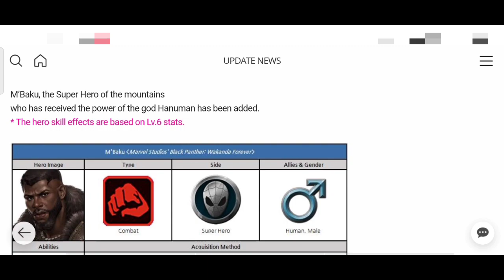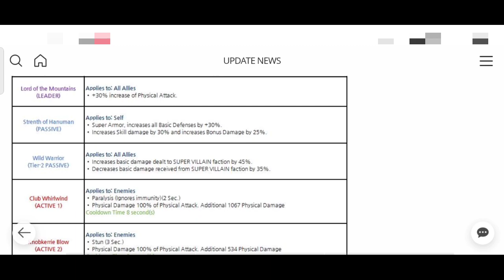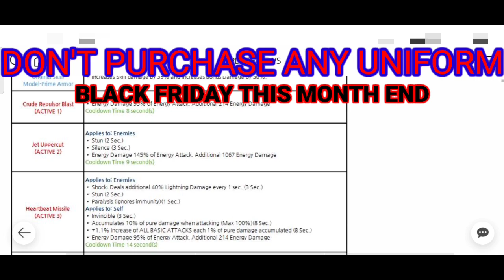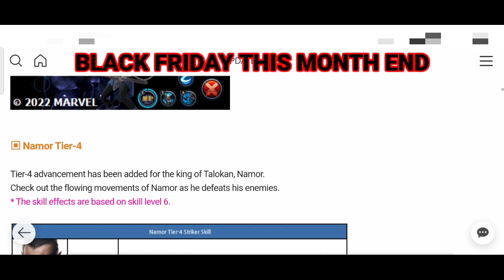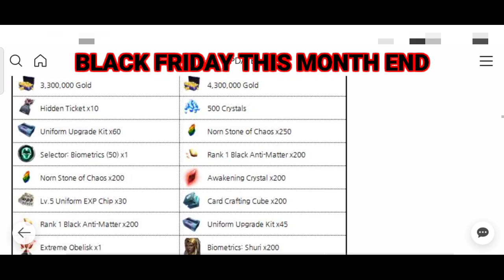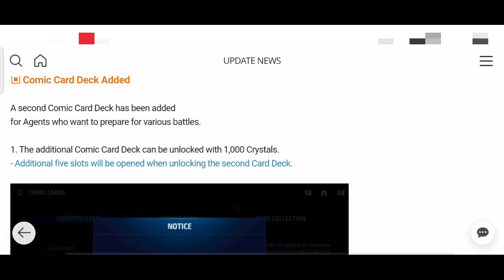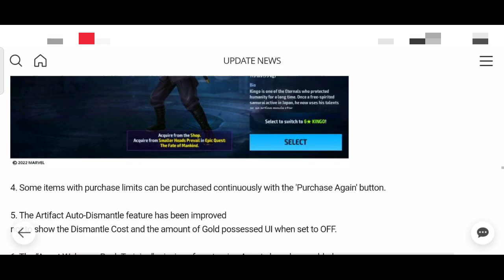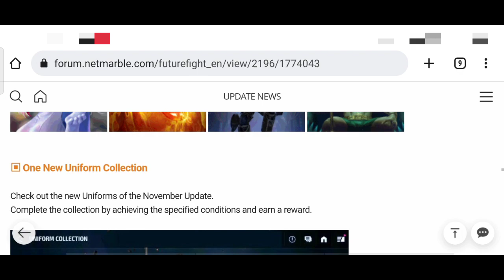BLACK PANTHER WAKANDA FOREVER UPDATE DETAIL IN MARVEL FUTURE FIGHT